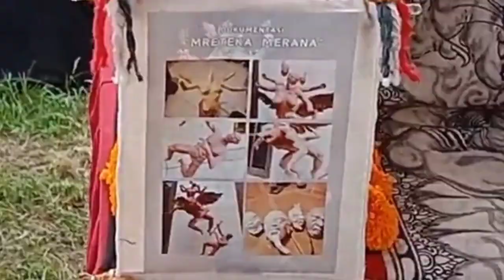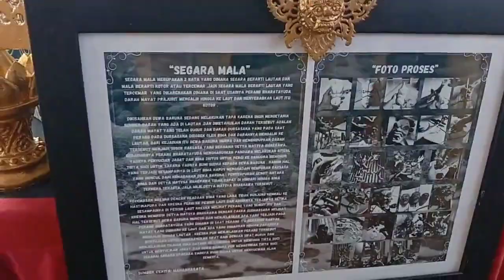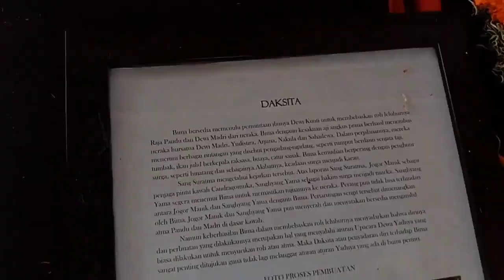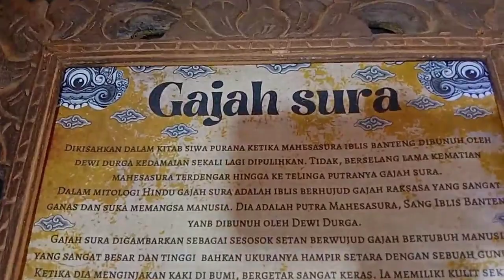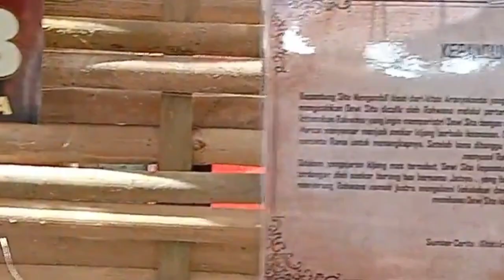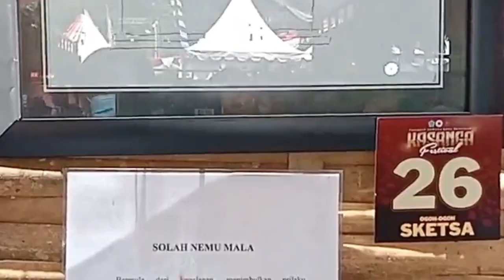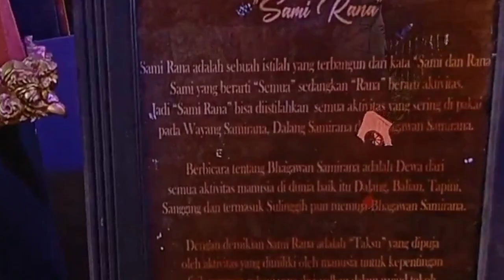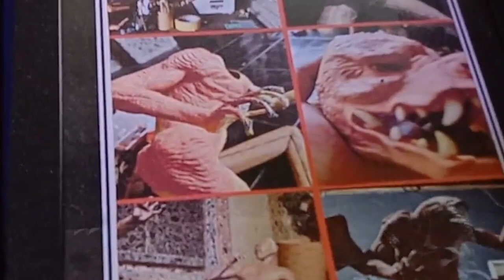Ogoh-ogoh mini Kasanga Festival‼️Bli Lanang Botax ikutan nonton.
Dalam rangka memeriahkan Kasanga Festival yang di adakan di lapangan Puputan Badung salah satunya di meriahkan dengan kegiatan lomba ogoh-ogoh mini mesin dan non mesin yang ada di Kota Denpasar.